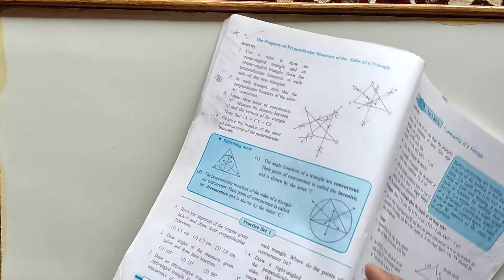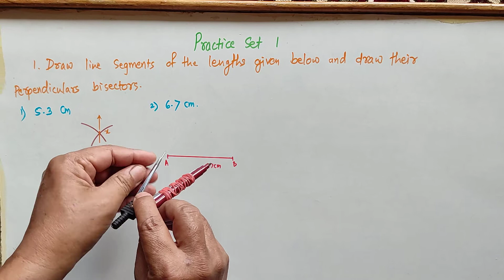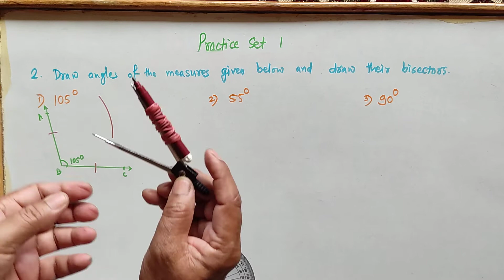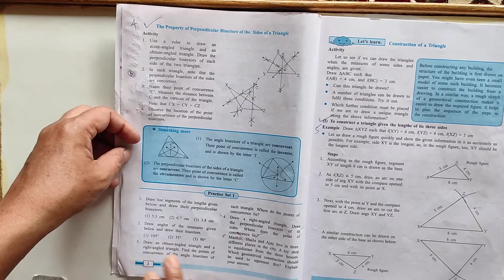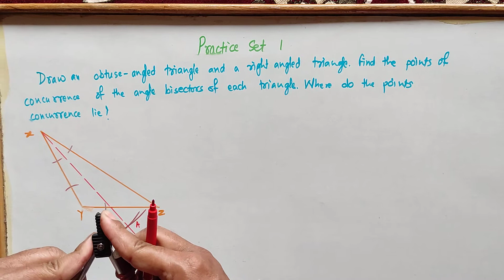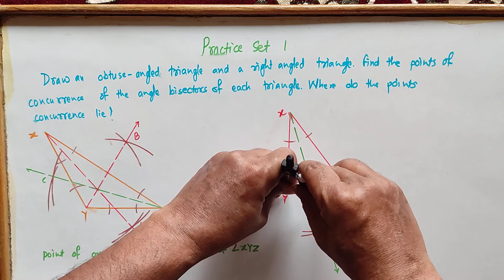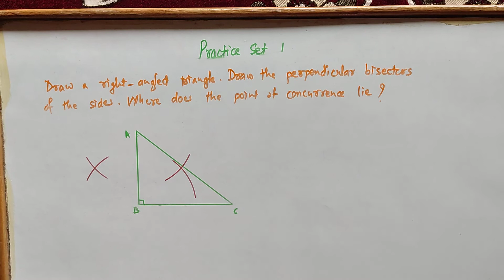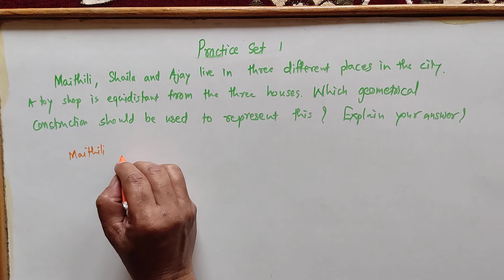7th Std.(Semi Eng.) Maths 1.Geometrical Construction. Practice Set-1